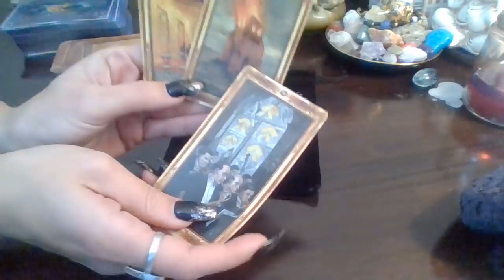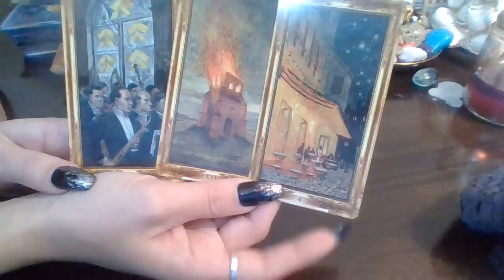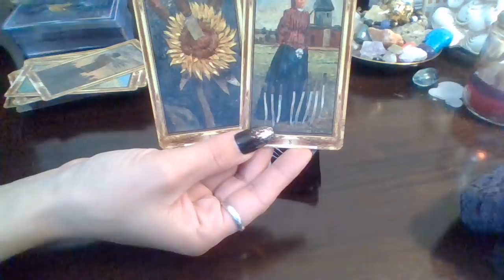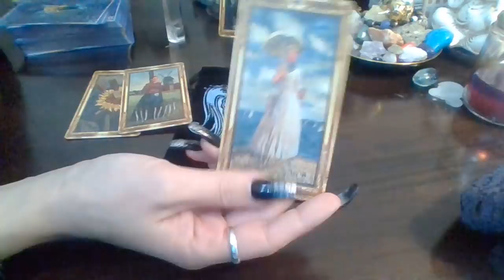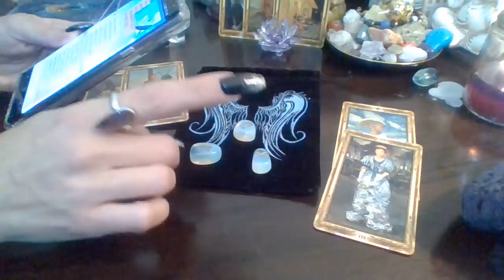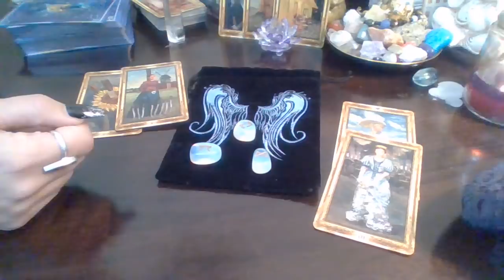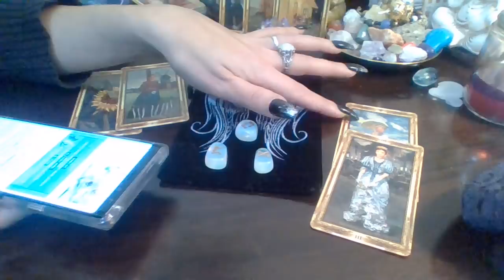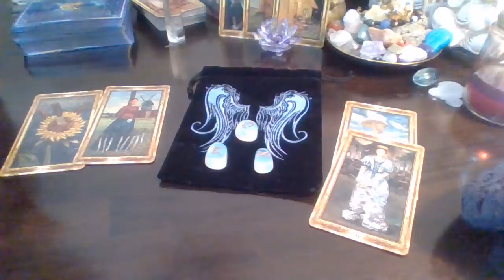Don't You Dare Kill This Fish! You'd Be Killing Your Dreams! (Let's Get Together, Yah Yah Yah)